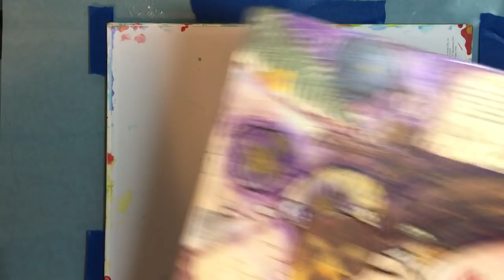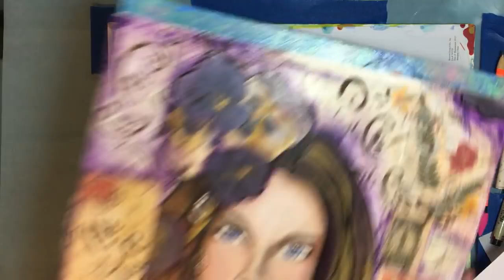How to paint bubblelicious bubbles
How to paint realistic bubbles and drops over acrylic paintings .